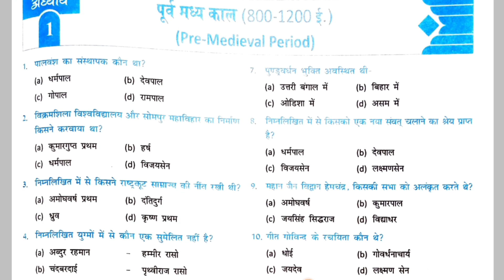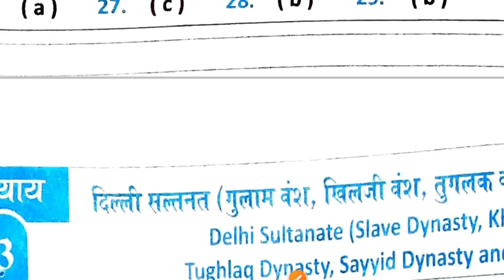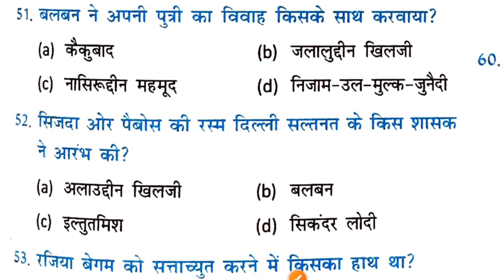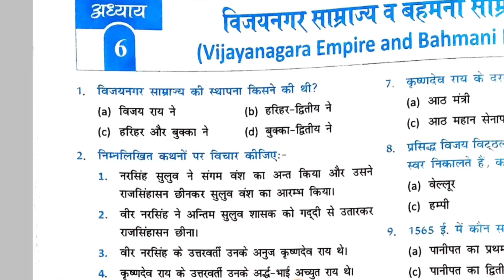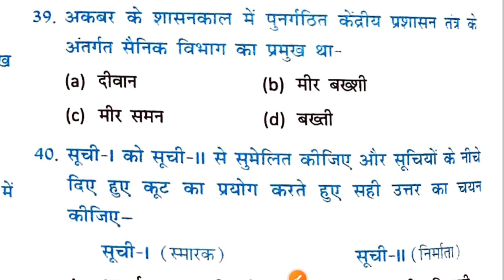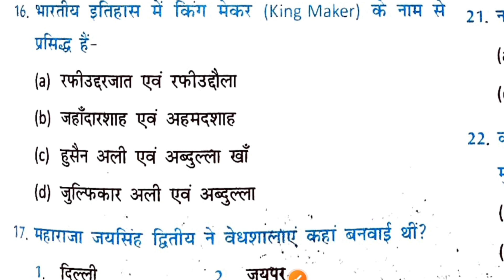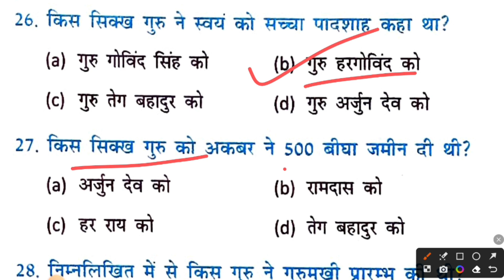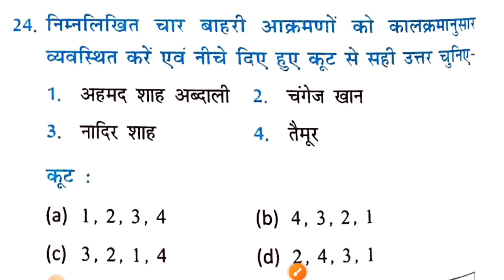NCERT (एनसीईआरटी)NEW BOOKमध्यकालीन भारत का इतिहास Medieval History NCERT/Objective MAHESH krवर्णवाल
*All State PCS *BSSC *BPSSC *SSC *RAILWAY *Banking *CDS *NDA *अन्य सभी प्रतियोगी परीक्षाओ के लिए उपयोगी

बिहार दरोगा, बिलकुल शुरू से तैयारी करे टॉपिक वाइज एजुकेशन ब्रांच के साथ  👇 :-

NCERT NEW BOOK 2023-24 👇 :-

GYAN BINDU BIHAR DAROGA TEST SERIES & GHATNA CHAKRA 2023 👇 :-

GYAN BINDU BIHAR DAROGA 2023 TEST SERIES 👇 :-

EDU TERIA CURRENT AFFAIRS 01 APRIL 2022 TO 01 APRIL 2023 👇 :-

GS VISION BIHAR DAROGA 2023 PRACTICE SET 👇 :-

KAUTILYA GS BIHAR DAROGA 2023 PRACTICE SET 👇 :-

GYAN BINDU GS ACADEMY WORLD HISTORY 👇 :-

CROWN PUBLICATION BOOK BIHAR DAROGA 2023 PRACTICE SET 👇 :-

SK JHA SIR SAMANYA VIGYAN JIVVIGYAN ( BIOLOGY ) 👇 :-

KHAN SIR TOPIC & SUBJECT WISE BIHAR TAIYARI 👇 :-

STATIC GK 👇 :-

LUCENT TOPIC & SUBJECT WISE OBJECTIVE QUESTION 👇 :-

KAUTILYA GS SUBJECT WISE CLASSES 👇 :-

EDU TERIA 5000+ MCQ SERIES 👇 :-

BIHAR MAP 👇 :-

EDU TERIA BIHAR GK PRACTICE SET 👇 :-

YouTube Search :-
Bihar Daroga 2023 Tag
bihar daroga, bihar daroga new vacancy,
bihar si, bihar daroga previous year question,
bihar daroga sub inspector,
bihar si new vacancy 2023,
bihar daroga motivation video

NCERT 2023 Tag
ncert, ncert syllabus,
ncert books,
ncert removed mughal,
ncert news,
ncert for upsc,
ncert syllabus change news,
ncert gandhi, ncert mughals,
mughal empire removed from ncert,
ncert book, ncert new syllabus,
ncert mughal,
mughal ncert,
ncert rss,
ncert buy,
mughal chapter removed from ncert,
ncert chapter removed,
ncert syllabus change,
neet ncert,
change in ncert syllabus,
ncert godse,
mughal removed from ncert,
ncert godhra, ncert kya hai,
what is ncert

EDU TERIA
edu teria, edu teria current affairs,
edu teria new current affairs 2023,

gyan bindu,
gyan bindu gs academy patna,
gyan bindu si,